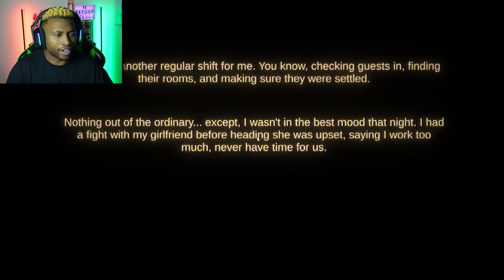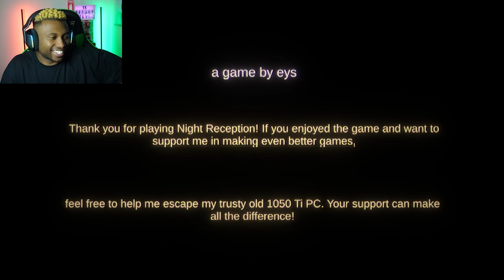I Don't Trust ANYONE At This Motel | Night Reception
Starting a new job can be a bit scary... Especially when your job is the beginning of a crime scene!!!